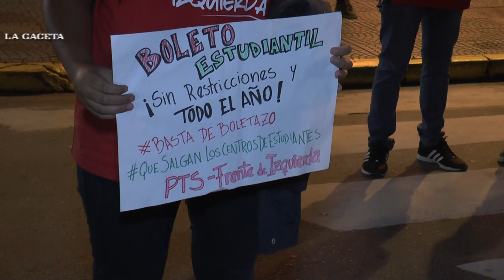Reclamo en plaza independencia por el aumento del boleto de transporte